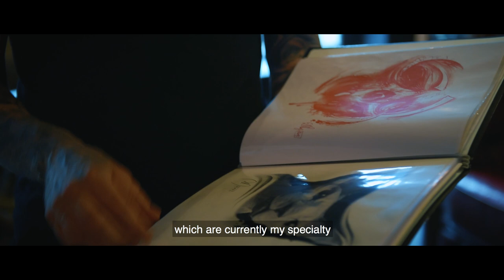ONE DAY WITH DAVID VLIERS - Painter & Tattoo Artist (Subtitled)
A small footage on the talented David Vliers (aka Cobalt Tattoo), painter and tattoo artist.

Directed & Executed by Chris Debailleul ©️Light Catchers Prods.
Driver: Laurent François
Assistant: Thanh Tran
Subtitles: Chris Debailleul & Remy Tran

- "Death Don't Have No Mercy" by Reverend Gary Davis